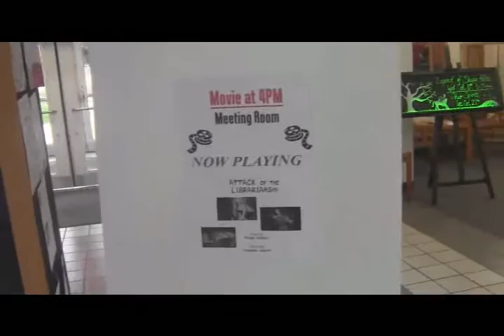Conneaut Chiller - Halloween Library Line 2015